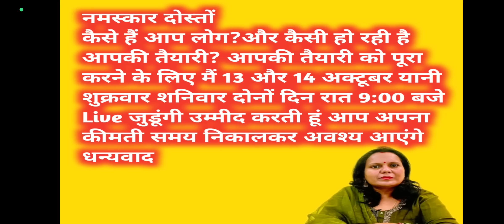Amavsya पितृदोष से परेशान हैं तो मौक़ा हाथ से जाने न दें कल पाँच काम ज़रूर करें होगा बेड़ा पार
इस वीडियो में सर्व पितृ अमावस्या के बारे में जनेगे